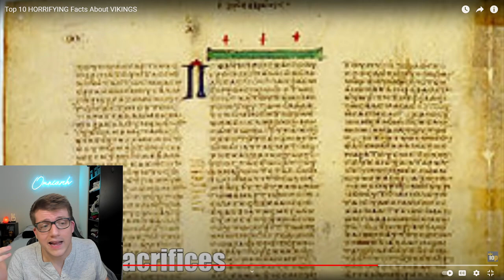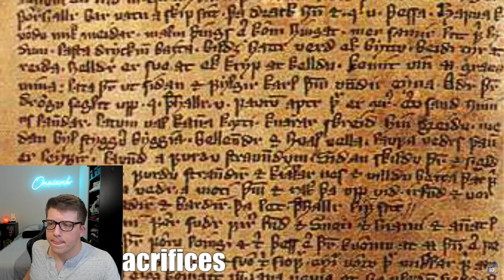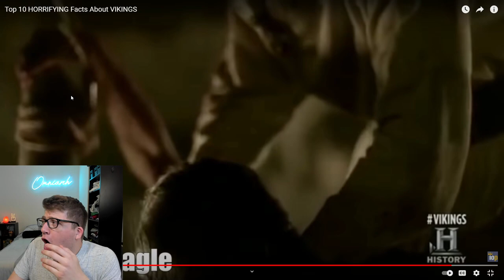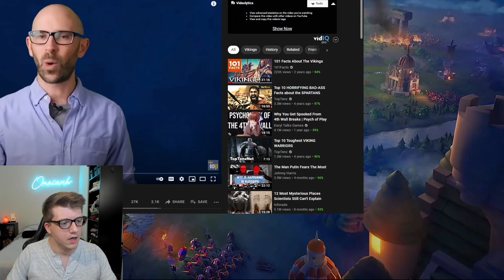This SECRET Viking Ritual is TERRIFYING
⚔ GET RISE OF KINGDOMS FOR PC! This SECRET Viking Ritual is TERRIFYING
Present day researchers don’t think the Vikings, who were groups of unorganized clans living in the Nordic area of Europe, were the bloodthirsty savage giants that they are often made out to be. In fact, they were clean, average size men. They were incredible seafarers and prolific traders.

⚔ This video was inspired by "Top 10 HORRIFYING Facts About VIKINGS" by TopTenz Please support the original video!
📚 MY BOOK!

In cast you missed it, check out the video "The $1 Castle NOBODY Wants | Omniarch Reacts"

If you want to use Bjorn Ironside in Rise of Kingdoms, I highly recommend checking out the video "Is Bjorn a SECRET WEAPON in Rise of Kingdoms?!" by Omniarch

If you want to know if you should play as the Viking Civilization in Rise of Kingdoms, check out the video "Should You SWITCH to VIKING Civilization? (Migrating Soon?) Rise of Kingdoms" by Omniarch

In this video I talk about Vikings, Viking, Viking Facts, Facts about Vikings, Berserker, Viking Berserker, Viking Berserkers, Erik the Red, Famous Vikings, Viking War, Viking War Chant, Viking Music, Viking History, Vikings History, Viking Sacrifice, Rise of Kingdoms, Vikings Rise of Kingdoms, Rise of Kingdoms Vikings, Bjorn Ironside, Bjorn Death, Viking Raiders, Viking Warriors, and Ragnar Vikings!

💥 SOCIAL MEDIA ANIMATION CREDIT: xDaZez